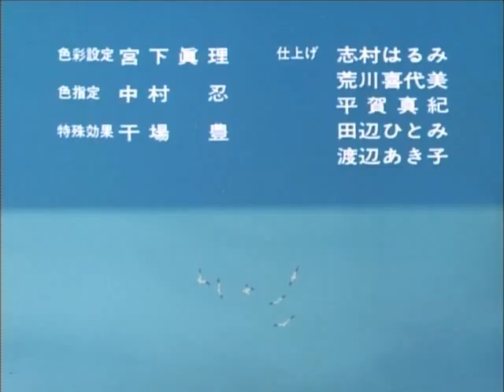Приключения муми-троллей. 22 серия. Зима в Муми-доле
Мультсериал 1990 года (2 сезона, всего 78 серий). Япония, Нидерланды, Финляндия. По мотивам книг Туве Янссон.